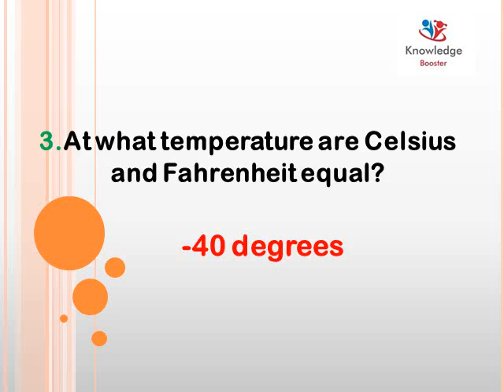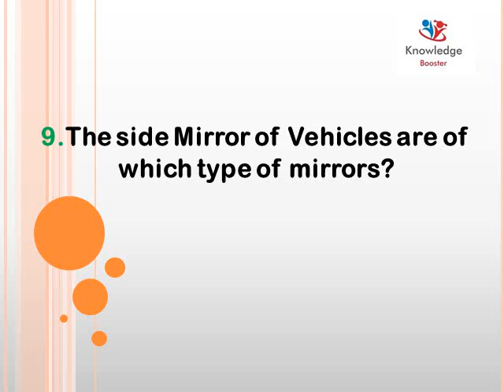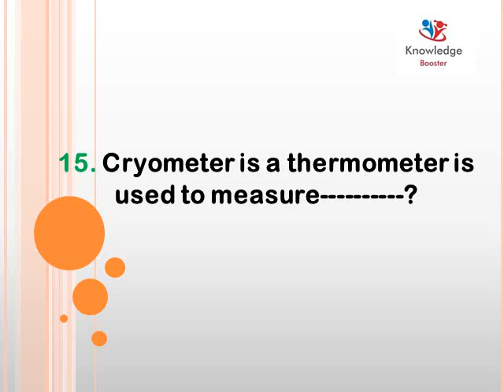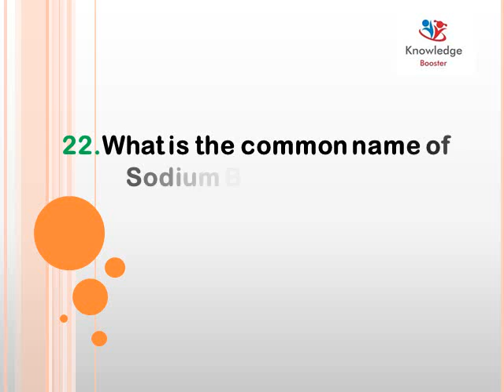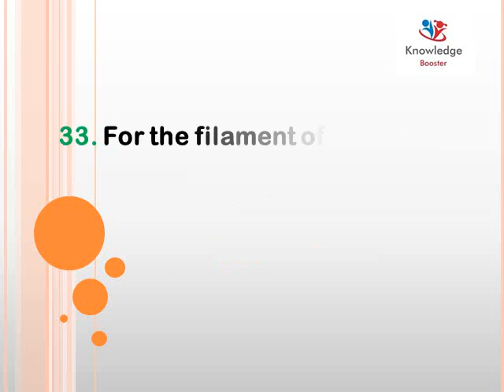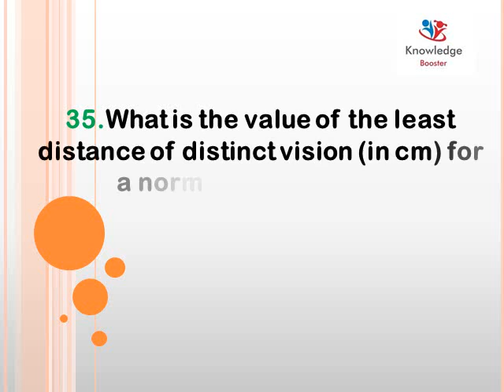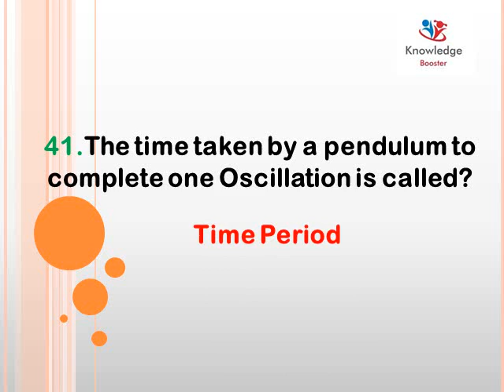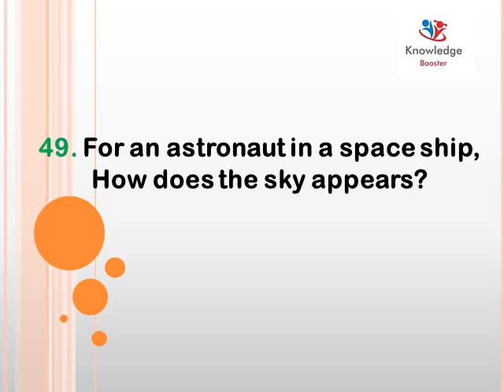Expected TOP 50 Questions of PHYSICS for RRB ALP/ GROUP D Exam 2018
Must watch videos for Railway Exam 2018 exam…